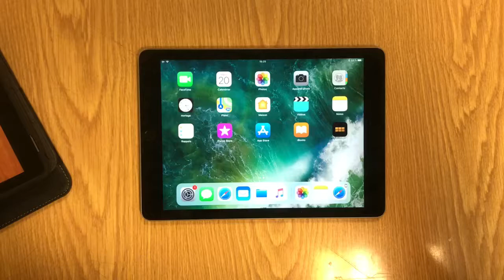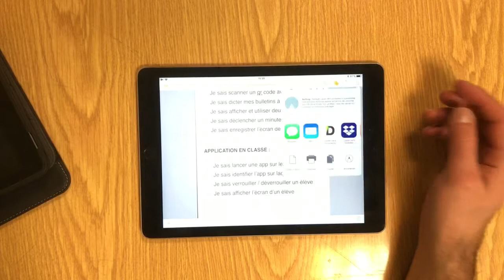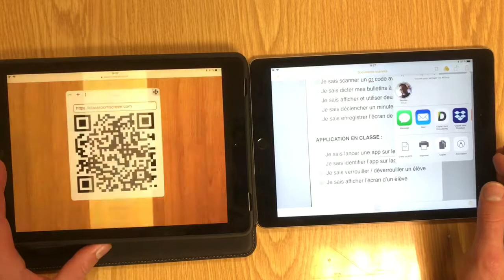Importer une image du web et l'annoter dans NOTES - iPad